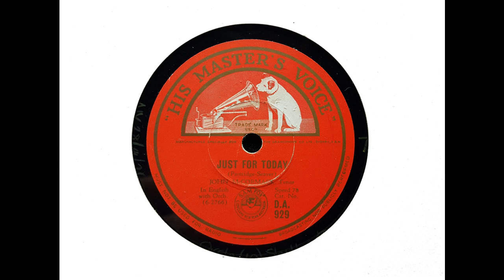John McCormack (tenor) - Just for Today (Partridge & Seaver) (1926)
John McCormack sings 'Just for Today,' with a 10 member orchestra conducted by Nathaniel Shilkret, recorded in New York on 28 September 1926.

Lord, for tomorrow and its needs
I do not pray.
Keep me, my God, from stain of sin

Let me both diligently work
and duly pray.
Let me be kind in word and deed

Let me be slow to do my will,
prompt to obey;
O keep me in thy loving care

Let me no wrong or idle word
unthinking say;
set thou a seal upon my lips

Let me in season, Lord, be grave,
in season gay;
Let me be faithful to Thy grace,

And if today my tide of life
should ebb away,
give me, sweet Lord, thy sacraments divine.

So for tomorrow and its needs
but keep me, guide and love me, Lord,

From Wikipedia: Papal Count John Francis McCormack, KSG, KSS, KHS (14 June 1884 – 16 September 1945), was an Irish tenor celebrated for his performances of the operatic and popular song repertoires, and renowned for his diction and breath control...

I transferred this side from an Australian pressing of HMV DA 929.